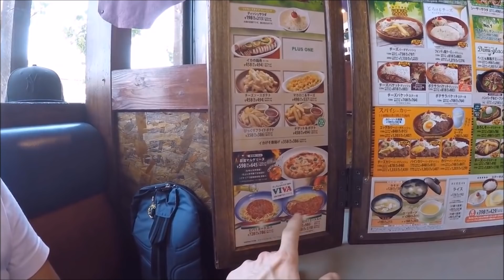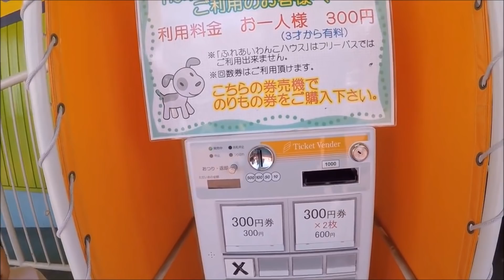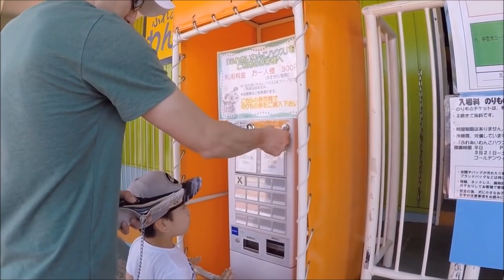RESUMO DA FOLGA NO JAPÃO (REPOSTADO)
RODELA NA AREA E NOIS IHUUUUUUU